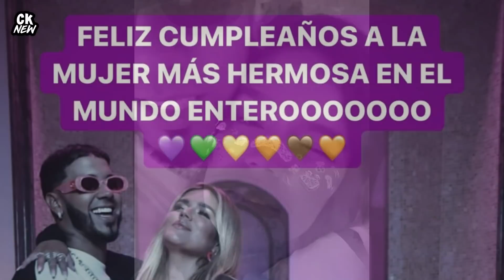Lo Que NO Viste Del Cumpleaños De Karol G. Mira El Lujoso Regalo Que Le Dio Anuel aa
La cantante colombiana Carolina Giraldo, más conocida como Karol G, celebró su cumpleaños número 29 en compañía de sus seres más queridos.
Esta fue una fiesta de color rosa que estuvo inspirada en el más reciente éxito de la cantante urbana, Tusa.